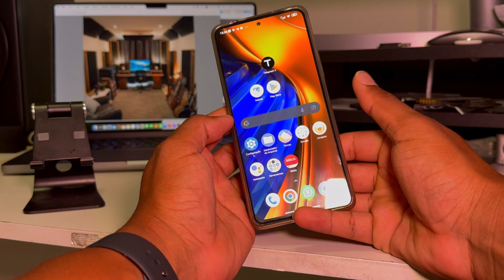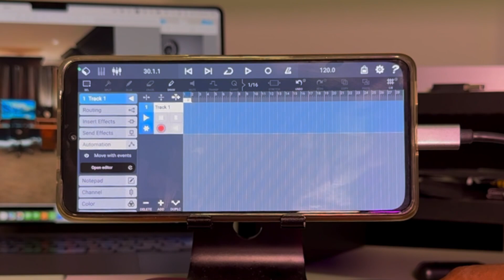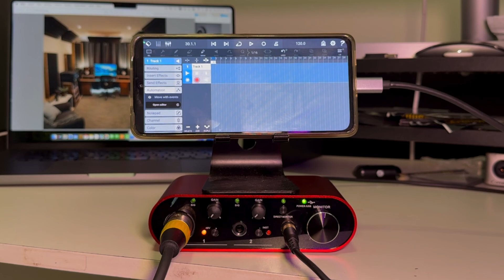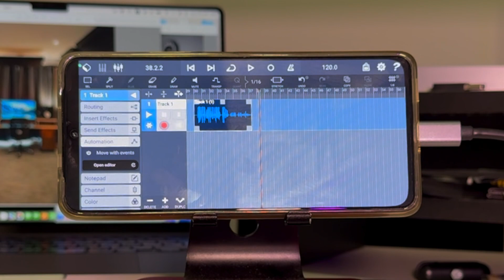GRAVANDO MÚSICA NO CELULAR COM A INTERFACE BOMGE BMG 11S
Neste vídeo eu usei meu celular Poco junto com a interface de audio BOMGE BMG 11 S para fazer a gravação de uma música voz e violão! Lembrando que não fiz nenhuma edição no audio, o som que vocês ouviram é apenas o audio da interface com o microfone condensador. Para mim o resultado ficou bem satisfatório, e você ? o que achou?

*Seja membro deste canal e ganhe acesso ao conteúdo exclusivo de importação, sorteio de equipamentos, acesso ao grupo exclusivo para membros e muito mais!!:*

🔗 *LINKS RELACIONADOS:*
🛒 Compre a interface BOMGE BMG 11S no Aliexpress

Se você gostou deste vídeo e deseja ver mais conteúdo sobre música, instrumentos e muito mais, não se esqueça de se inscrever no nosso canal e ativar o sininho de notificações  para não perder nenhum vídeo futuro!🔔 🎶🎸

*💼 PARCERIAS E COLABORAÇÕES:*
Se você representa uma marca e deseja promover seus produtos ou serviços em nosso canal, entre em contato conosco pelo email . Estamos abertos a oportunidades de colaboração para oferecer conteúdo de qualidade sobre música, bem como promover produtos e serviços relevantes para nossa audiência. Esperamos trabalhar juntos para atender às necessidades de nossa comunidade musical!

⚙️ *[TIMESTAMPS]* ⚙️
00:00 - Introdução
01:27 - Configurando celular para gravação
05:39 - Demonstrando como Gravar
06:59 - Gravando
08:25 - Ultimas informações
10:03 - Considerações Finais

*📧 DÚVIDAS FREQUENTES:*
- *Como faço para me tornar membro?*
É só clicar no link abaixo, e seguir o passo a passo que vai aparecer na sua tela 😉

- *Quais são os benefícios de ser membro?*
Ao se tornar membro do canal você tem acesso à todos os vídeos exclusivos sobre importação, interação imediata comigo nos comentários para tirar dúvidas e acesso a sorteios de brindes somente para os membros do canal 🤩